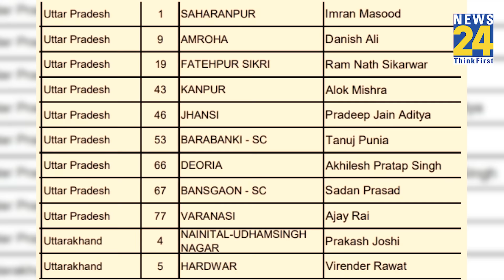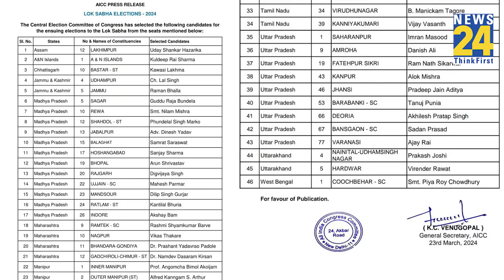Loksabha Chunav 2024: Congress ने जारी की चौथी list, सामने आये दिग्गजों के नाम, जानिए..